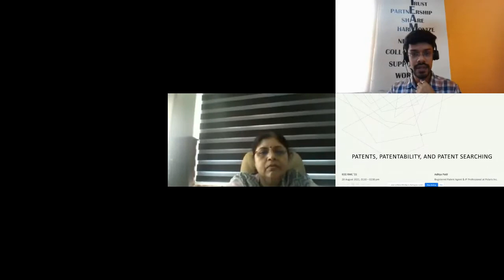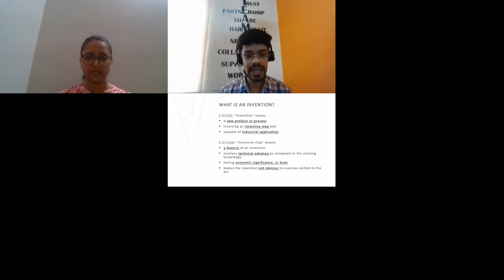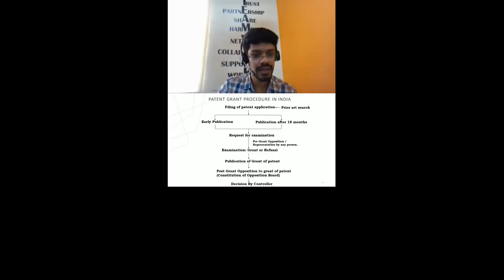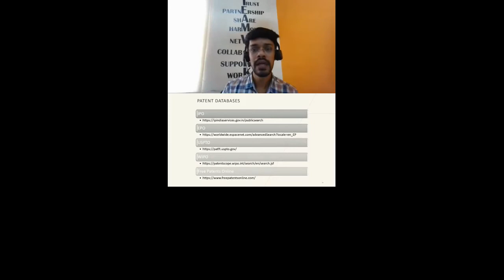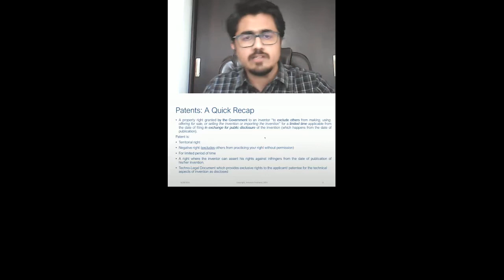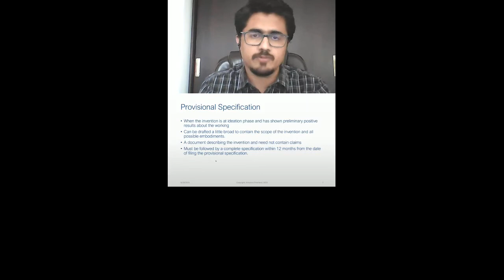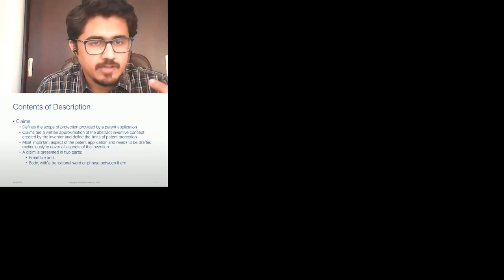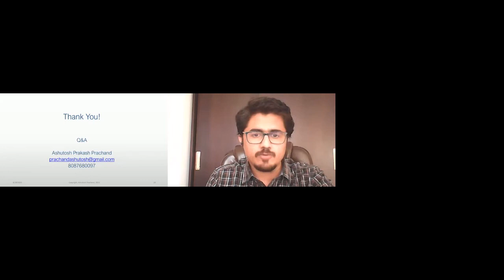Day 1 - Novelty & Invention Track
Dear Viewer,

In this video, we have 1st Day of Novelty & Invention (2nd Half) Recording.